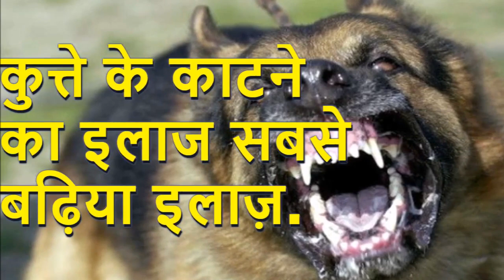कुत्ते के काटने का सबसे बढ़िया इलाज | gharelu upay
कुत्ता कभी भी काटे, पागल से पागल कुत्ता काटे, घबराइए मत, चिंता मत करिए बिलकुल ठीक होगा वो आदमी बस उसको एक दावा दे दीजिये । दावा का नाम है Hydrophobinum 200 (ये आपको होमोपेथिक स्टोर से मिलेगी) और इसको 10-10 मिनट पर जिव में तिन ड्रोप डालना है ।